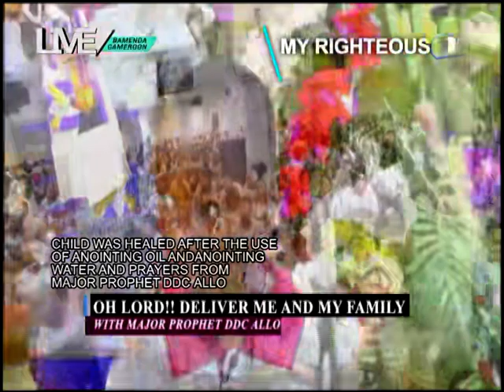STUNTED TO SIGNIFICANT GROWTH-MIRACLE TRANSFORMATION!